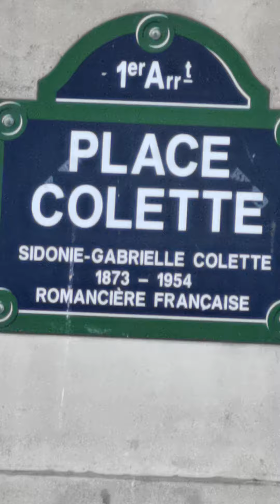Place Colette /Paris. video by